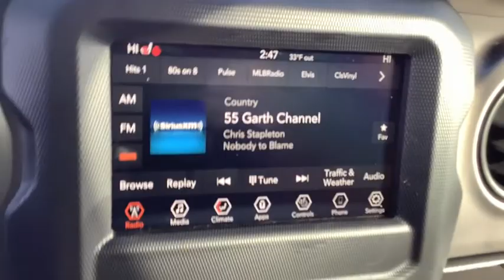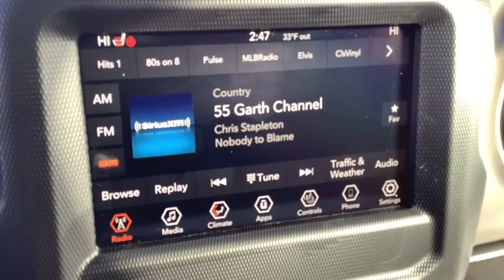2021 JEEP GLADIATOR Spokane, Spokane Valley, Post Falls, Deer Park, Airway Heights, WA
SNAZZBERRY PRLC New 2021 JEEP GLADIATOR available in Spokane, Washington at Dishman Dodge Ram Chrysler Jeep. Servicing the Spokane Valley, Post Falls, Deer Park, Airway Heights, WA area.

4DR 4WD